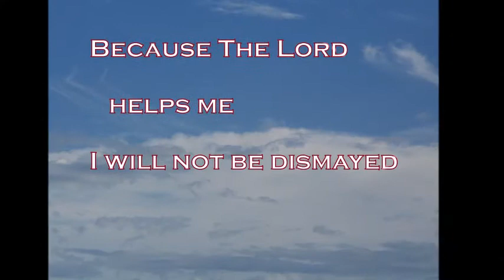Julie Lomax sings ABundant Life Pentecostal Church of God 9-11-11.wmv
Julie Lomax sings at Abundant Life Church, September  11 2011 ~ God bless you